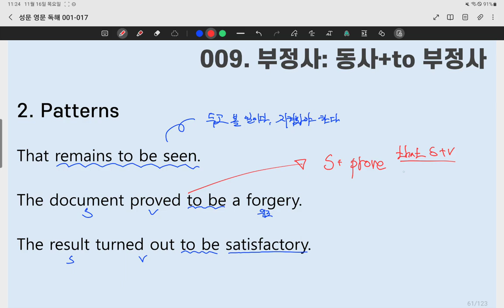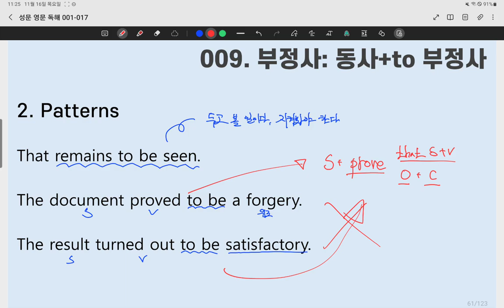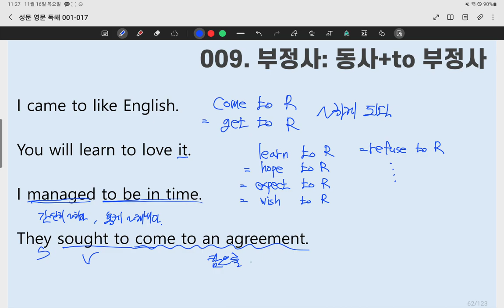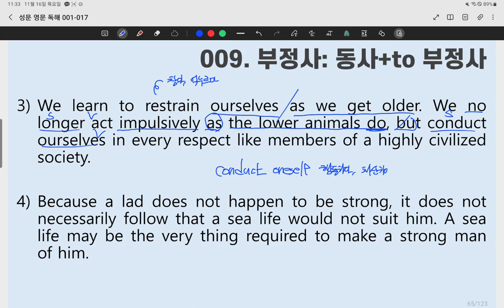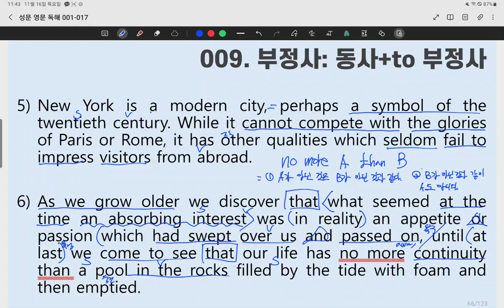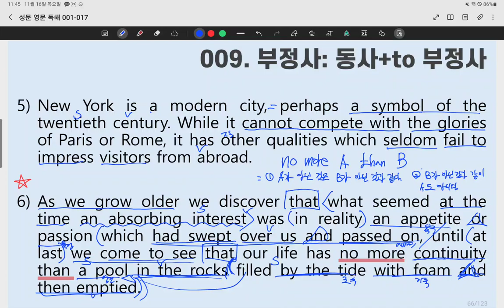[ SUNGMOON PUBLISHING ] - 「VIDEO LESSONS」: 성문 영문독해 009